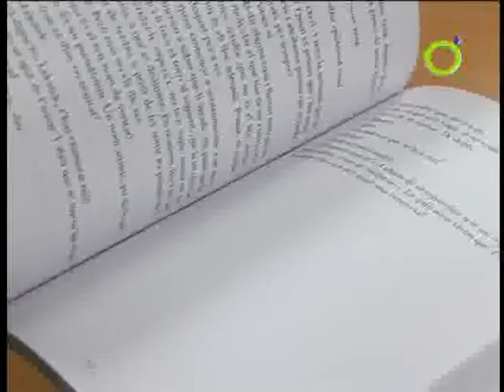Apaga la tele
"El jugador de futbolí que volia córrer la banda", de l'escriptor i publicista Ramon Pardina Villanueva.